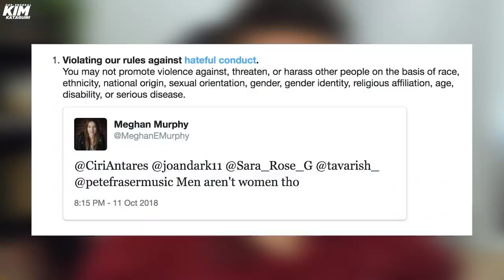Politicamente correto quer banir a palavra "MULHER"